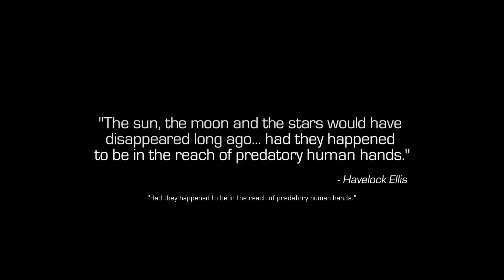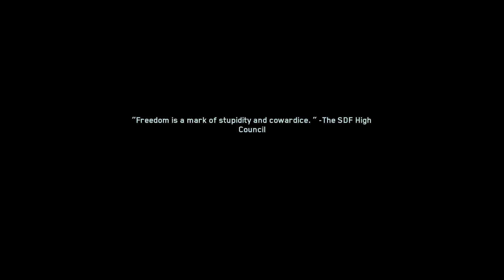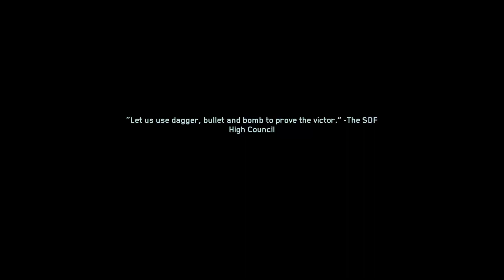Call of Duty Infinite Warfare · PART 1 (Intro) : Gameplay Walkthrough | PS4 PC XBONE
The audio is a little off sync for this video. ill fix it in the next one. sorry guys!!

Development of Infinite Warfare began during 2014. It is the first title by Infinity Ward under the new three-year development cycle for the Call of Duty series. The game's campaign is centered around a battle for the Solar System, which the Settlement Defense Front (SDF), a hostile force who are the main antagonists, are attempting to take over. The player takes control of Captain Nick Reyes of the Special Combat Air Recon (SCAR). They have their own transforming fighter, named "Jackal", that they can customize as well as a central hub world named Retribution.

Special editions of Infinite Warfare were released with a remastered version of Call of Duty 4: Modern Warfare, entitled Modern Warfare Remastered. Infinite Warfare's announcement trailer was met with a mixed reception from game critics and journalists and a negative reception from the Call of Duty community, resulting in the announcement trailer becoming the second-most disliked video on YouTube at the time.